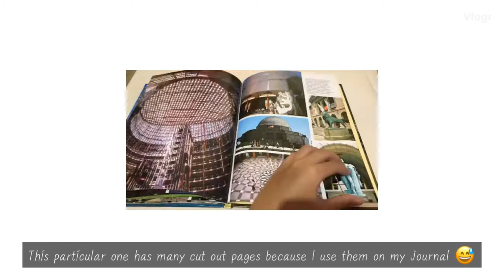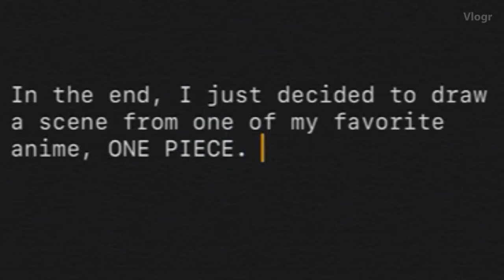Painting a scene from One Piece: Wano Arc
Hi everyone!
Here I am again with another art video.

Please do excuse my editing and drawing skills, im still learning 🥺

also,
check out Seventeen and IU💎 💙hehe
AND WATCH ONE PIECE!